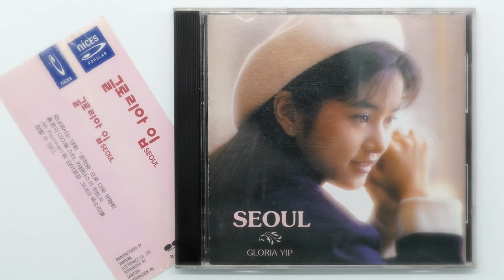S.O.S (SEOUL, 1991) / Gloria-Yip (葉蘊儀, 글로리아 입)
S.O.S (SEOUL, 1991)

이 곳은 Gloria-Yip(葉蘊儀, 글로리아 입)을 기억하는 팬들을 위한 채널입니다.
그녀가 발매한 전체 앨범 음원을 제공합니다.
그녀를 기억하며 동시대를 살아가는 우리 모두를 응원합니다.

It's a channel for fans who remember Gloria-Yip.
It provides the entire album she has released.
I support all of us who remember her and live in the same generation.